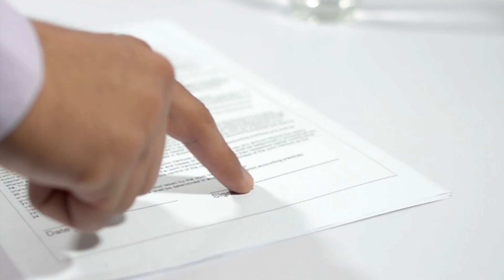Number One Mistake Car Accident Victims Make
Common Mistakes Made in Florida Car Accident Cases